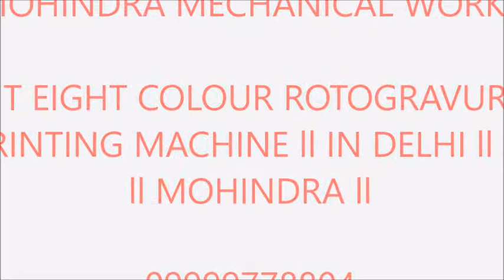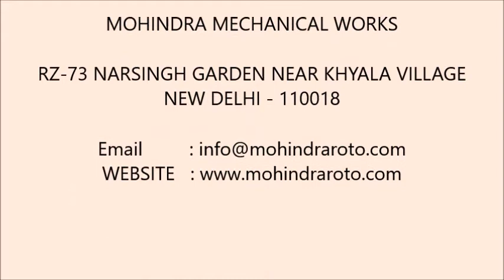Eight Colour Rotogravure High Speed Printing Machine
Eight Colour Rotogravure High Speed Printing Machine II In Delhi II In India II 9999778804 || candy wrapper toffee wrappers biscuit wrappers bread wrappers

Experience Precision Printing: Eight Colour Rotogravure High-Speed Printing Machine by Mohindra Mechanical Works! Witness unparalleled efficiency and vibrant printing quality with cutting-edge technology. Join us to explore the advanced features and reliability of this industry-leading equipment revolutionizing printing processes.

8 color rotogravure printing machine,
rotogravure printing machine price,
printing machine,
8 colour rotogravure printing machine,